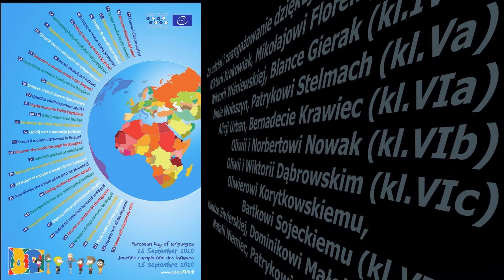Europejski Dzień Języków Obcych 2020 w PSP9 w Stalowej Woli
European Day of Languages 2020